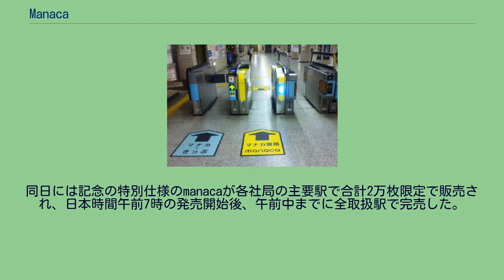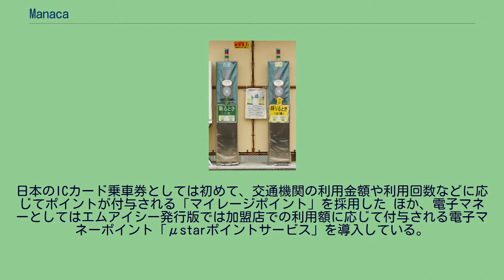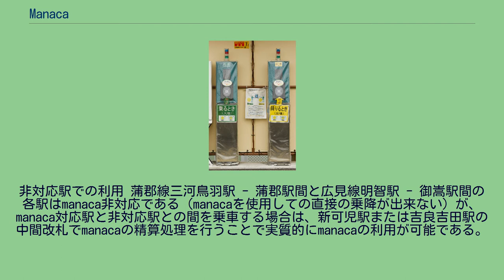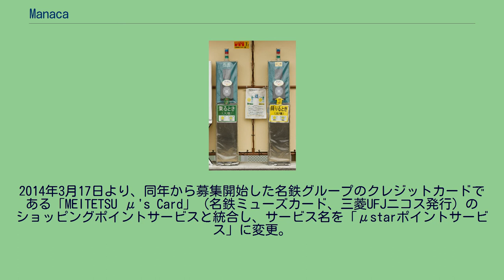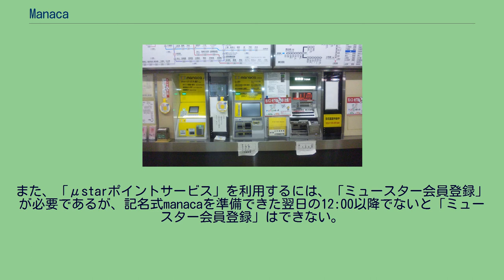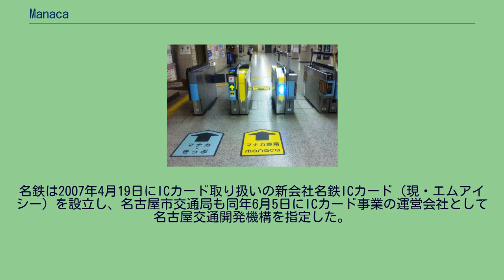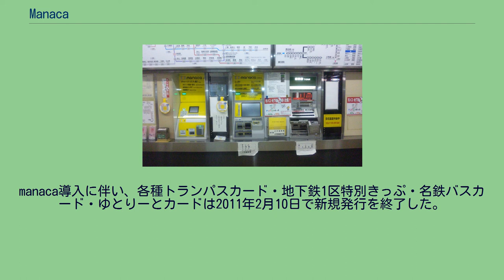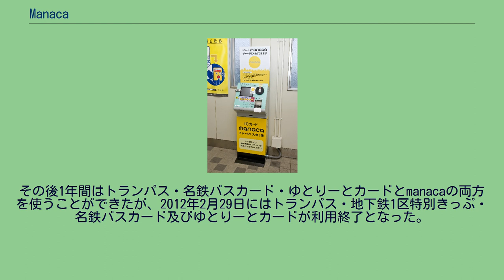Manaca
manaca（マナカ）は、エムアイシーと名古屋交通開発機構が発行し、名古屋鉄道（名鉄）・名鉄バス・名古屋市交通局・名古屋臨海高速鉄道・名古屋ガイドウェイバス・豊橋鉄道・愛知高速交通が発売する、サイバネ規格のICカード乗車券である。
エムアイシーと名古屋交通開発機構の両者が商標権を所有（第5349678号ほか）している。
なお、前者ではアルファベットで「manaca」、後者および名古屋市では片仮名で「マナカ」 と表記しており、相互利用している他の交通事業者でも表記が分かれている が、本記事では原則として「manaca」に統一する。
名古屋鉄道の駅に設置されているチャージ機 様々な種類の券売機（名古屋市営地下鉄名城線東別院駅） 左と中央がmanaca対応 manaca専用改札口（中央黄色のもの）。
青いLED画面には『IC』と表記されている。
名古屋市営地下鉄鶴舞線鶴舞駅にて。
ソニーの非接触型ICカードFeliCaの技術を用いた乗車カードで、2011年2月11日にサービスを開始した。
同日には記念の特別仕様のmanacaが各社局の主要駅で合計2万枚限定で販売され、日本時間午前7時の発売開始後、午前中までに全取扱駅で完売した。
2018年9月時点の累計発行枚数は約621万枚。
名鉄の子会社である株式会社エムアイシー（旧・名鉄ICカード株式会社）と、名古屋市の出資する第三セクターである名古屋交通開発機構株式会社が発行する。
エムアイシー発行のものは名鉄系の各社（名鉄・名鉄バス・豊橋鉄道）で、名古屋交通開発機構が発行したものは名古屋市が関与する各社局（名古屋市交通局・名古屋臨海高速鉄道・名古屋ガイドウェイバス）で発売されている。
実質的には中京圏の磁気式ストアードフェアカードの共通利用システムであるトランパスのIC化であるが、SFパノラマカード（名鉄）・ユリカ（名古屋市交通局）・あおなみカード（名古屋臨海高速鉄道）と各社が別々の名称・仕様で発行していたトランパスと異なり、カードの呼び方・券面のデザインはエムアイシー版と名古屋交通開発機構で同一であるが、2020年現在発行されている物はエムアイシー版は右下に「μstar」の文字が入った黄色の星のマークが、名古屋交通開発機構版は右下に「DO!」の文字が追加されており容易に区別できる。
また、一部のサービス等で一方のものでしか扱っていないものがある（後述）。
名称は、「日本の真ん中」にある中京圏の公共交通機関が協力したことなどから来ており、「日本の真ん中をつなぎ、くらしの真ん中をつなぐICカード」をコンセプトとしている。
なお、黄色くて丸いキャラクターが制定されており、券面にも描かれているが、名前は付けられていない。
日本のICカード乗車券としては初めて、交通機関の利用金額や利用回数などに応じてポイントが付与される「マイレージポイント」を採用した ほか、電子マネーとしてはエムアイシー発行版では加盟店での利用額に応じて付与される電子マネーポイント「μstarポイントサービス」を導入している。
カード裏面右下に記載されている番号は「TP」（Trans Pass〈トランパス〉）で始まる。
使用方法 以下の種類が発売されている。
特記なき限り、加盟事業者のうち鉄道駅にある自動券売機・窓口・定期券売り場やバスの営業所・案内所などで購入できる。
豊橋鉄道渥美線の駅にある簡易改札機 manaca導入事業者と利用可能エリアは以下の通り。
特記ない限りサービス開始の2011年（平成23年）2月11日より利用可能となった。
以下は乗合の交通機関のみ記載する。
相互利用関係（クリックで拡大） 他のICカード乗車券との相互利用については、まずJR東海のTOICAとの乗車券機能に関する相互利用及びIC連絡定期券の発売を2012年（平成24年）4月21日に開始した。
2013年（平成25年）3月23日にはmanacaを含む日本全国のIC乗車カード10種の相互利用を開始した。
その時点では、名古屋臨海高速鉄道（あおなみ線）、名古屋ガイドウェイバス（ゆとりーとライン）はこの「交通系ICカード全国相互利用」には加わらず、manaca、TOICAの他には個別に相互利用を結んだSuicaのみ相互利用を可能とした が、2016年3月12日よりあおなみ線・ゆとりーとラインも全国相互利用サービスに対応することとなった。
また、同日...